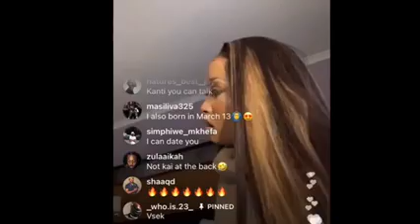Uncle Waffles on she's bisexual, lifestyle etc...